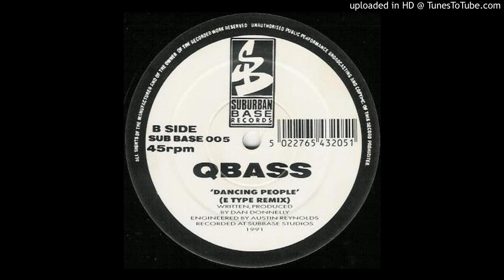QBass - Dancin' People (E Type Remix)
QBass - Dancin' People (E Type Remix) 1991 Breakbeat Hardcore Suburban Base Records